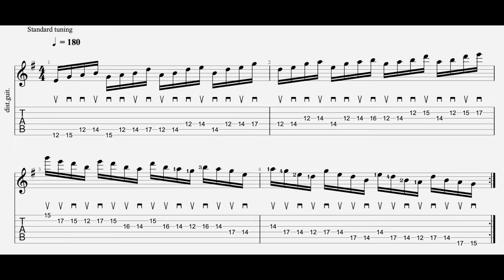Pentatonic Fours ascending & descending W/tabs Economy picking.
Pentatonic fours pattern. Economy picking both ascending and descending.